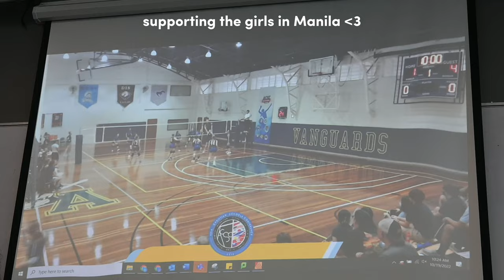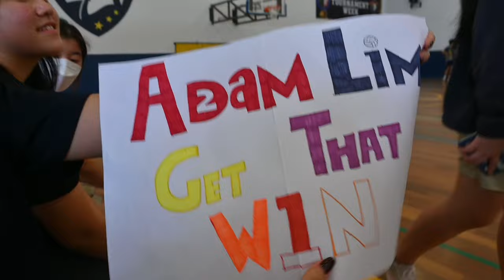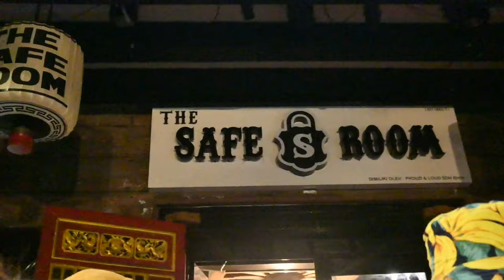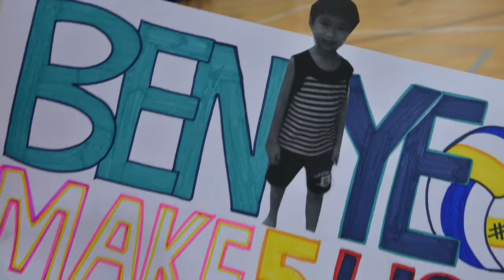ACSC volleyball week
this year the acsc volleyball tournament was hosted at our school so here is the vlog for it !

0:00 Intro
0:16 ACSC Day 1
1:37 Georgetown outing w the teams
5:31 ACSC Day 2 + chapel